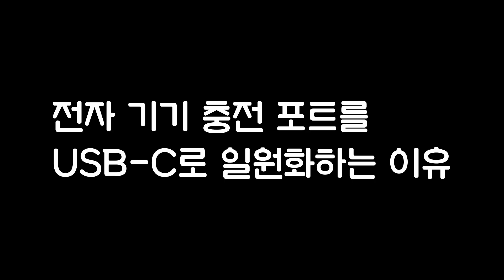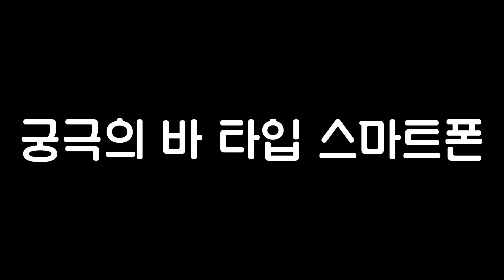아이폰15 최신 렌더링 공개, 디자인 변화 루머 미리보기! USB-C 단자 받고 물방울 카메라 탑재까지?!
아이폰15 최신 렌더링 공개, 디자인 변화 루머 미리보기! USB-C 단자 받고 물방울 카메라 탑재까지?! 만약 이렇게 나온다면 갤럭시S23와 상당히 비슷한 느낌이 될 것 같습니다. 하지만 아직 수 많은 루머 중 하나이고 발표까지 많은 시간이 남았기 때문에 적용 여부는 좀 더 지켜봐야 판단이 가능할듯합니다.